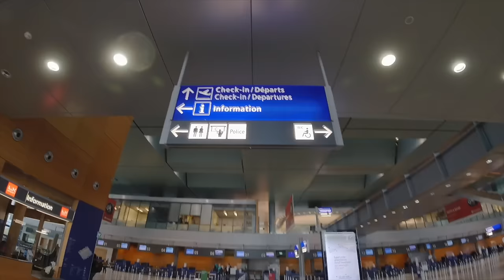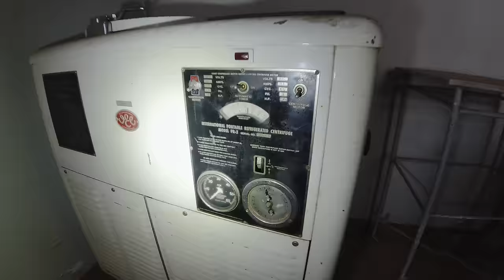LOSTPLACE // Fotos von LEICHEN 🧟‍♂️ in verlassener PATHOLOGIE ☠️ mit LABOR 🔬🧪 gefunden! 😱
Heute geht es mit der großen Portugal Lostplace-Tour weiter 🇵🇹 ☠️ Mein Name ist Karsten und herzlich Willkommen zur 3. Folge. Dieser verlassene Ort war definitiv ein Highlight der Tour! 🧟‍♂️ Besucht und erkundet haben wir eine extrem alte und bereits in sich verfallene Pathologie mit einem alten Labor🧪🔬. So etwas habe ich noch nie gesehen! Es wurde einfach alles zurückgelassen 😱 Es war extrem gruselig, dunkel, Finster und eine extrem düstere Atmosphäre schwebte durch die Räume. 👻 Wir fanden haufenweise alte Laborgeräte 🔬wie bspw. Schreibmaschinen, Mikroskope, einen Tresor und die Haupträume des alten Labors. Wir erkundeten das alte in sich verfallene und längst verlassene Gebäude immer weiter und machten immer mehr Entdeckungen. Im Obergeschoss fanden wir dann noch alte PC-Geräte und weitere riesige Räume gefüllt mit hunderten Mikroskopen und alles was dazugehört. Doch welche Entdeckung wir dann machten verschlug uns die Sprache und wir gerieten in eine Schockstarre... 🧟‍♂️

Musik zum Film:
Videos nutzen!

🏆Meine Ausrüstung🏆:
Filmen🎥:
►Ersatz Akkus
►Ladegerät Akkus
►Drone Ersatz Akkus + Ladegerät

Taschenlampe🔦:
► Olight Marauder
► Olight Maruader Mini
► Olight Kopflampe
► Olight Laterne
► Olight Seeker 3

Sonstige Ausrüstung🏕:
► Outdoor Hängematte
► Outdoor Messer
► Rucksack groß
► Rucksack klein
Meine Wunschliste
(kurz: Urbex/Urbexing) Urban Exploring ist die "private" Erkundung von Einrichtungen und sogenannten "Lost Places". Seit 2015 besichtige ich verlassene Industrieanlagen, Katakomben, Bunker, Krankenhäuser, Villen, Industrieruinen, Militärische Anlagen, Bildungseinrichtungen und vieles mehr. In dieser Szene wird sich an gewisse Regeln wie z.B: "Take nothing but pictures, leave nothing but foodprints" gehalten. Uns inspiriert der Verfall der verlassenen Gebäude und die dazugehörige Geschichte. Nun möchten wir euch auf unsere Reise gerne mitnehmen und unsere Abenteuer mit euch teilen.

Pakete/Briefe an folgende Adresse:
Karsten Krahe
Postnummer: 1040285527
Postfiliale 407
Jülicherstraße 207
52249, Eschweiler

Begleite uns auf die Reise 🧳🏥🏭📸
|🏕 Outdoor |🏡💀|🗺Adventure |